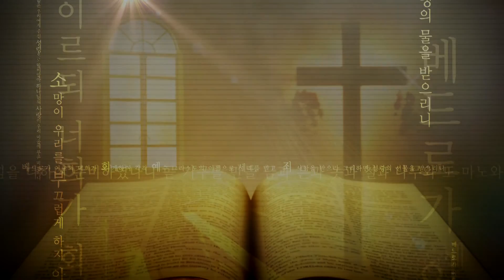[5분 칼럼] 예복교회 소진우 목사 그 수준을 뛰어 넘어라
[5분 칼럼] 예복교회 소진우 목사

GoodTV칼럼니스트 예복교회 소진우 목사

제목: 그 수준을 뛰어 넘어라